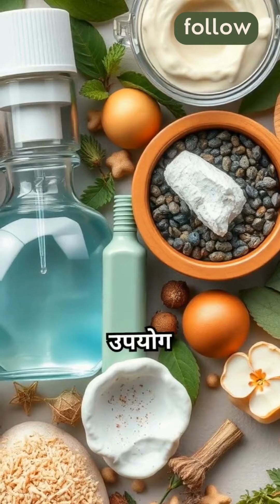क्या ‘ओज़ेम्पिक अल्टरनेटिव’ सचमुच काम करता है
lose fat workout
lose fat belly
stomach workout to lose belly fat
lose fat at home

It is no wonder that people are looking for ways of keeping their health status. As such people have come up with various ways in which they can do so. Most experts believe that exercise has multiple benefits and the key thing is to ensure that it remains a part of daily activities for a long. A good example is walking or running, both of which help improve and maintain one’s health. Exercise makes one healthy because it develops a strong body. The same can be said of other physical activities such as swimming. Physical activity helps develop muscles and joints as well as other bodily organs especially when one spends much time on the move. Another benefit of exercising is that it improves one’s immunity system. People who take regular exercise can improve their resistance to infection. Regular exercise also aids in decreasing stress levels. People need to maintain good blood pressure, weight, and cholesterol levels to prevent cardiovascular diseases.

Exercise, just like foodstuff, requires proper preparation before consumption. One should not starve while taking exercise in order to reap the maximum benefits. All fruits and vegetables are important during one-week workouts in terms of building muscle mass. These are just some of the exercises that can be performed by one. Other examples include squats, crunches, cycling, and running. Many people feel guilty about not performing regular exercises but they have no reason to think differently; they deserve extra credit for doing regular exercise. In fact, many activities that people use for leisure such as watching movies, playing games, socializing, going to beaches, and relaxing. They should take regular breaks from these and instead work on themselves. However, according to most experts, the main thing to remember when working out is not to stop before you reach your peak fitness level. You may also notice side effects like headaches, high blood pressure, and diabetes among others which could arise if the exercise continues beyond the initial period of time. Therefore, it is always advisable to consult your doctor first and after proper medical supervision, restart the exercise. Similarly, it is best to perform all workouts under strict health monitoring in order to avoid injury and unwanted side effects that could lead to permanent problems such as diabetes, heart disease, and cancer.
                              Good Luck